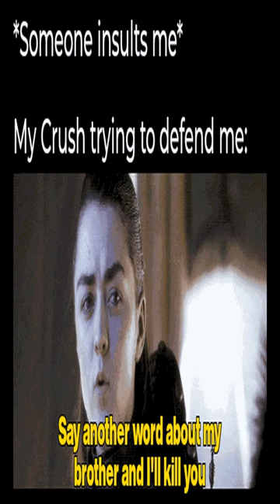The easiest way to turn someone into an authoritarian is to have them play Hearts Of Iron.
The easiest way to turn someone into an authoritarian is to have them play Hearts Of Iron. meme,reddit,thank you memes